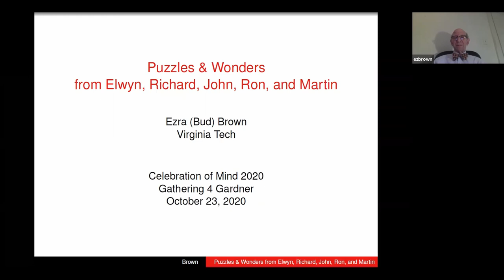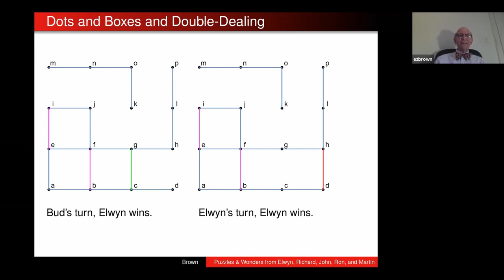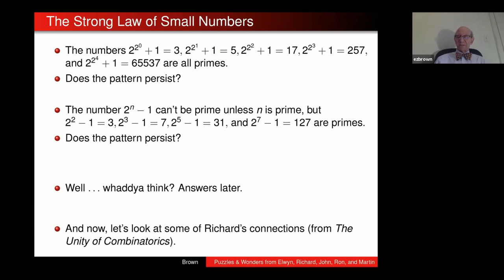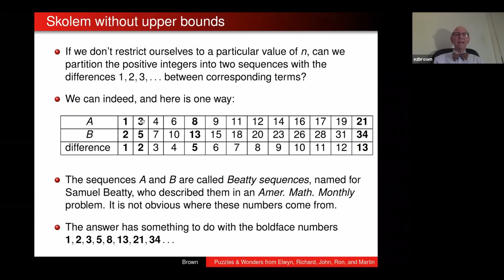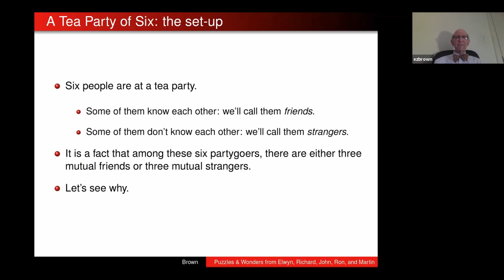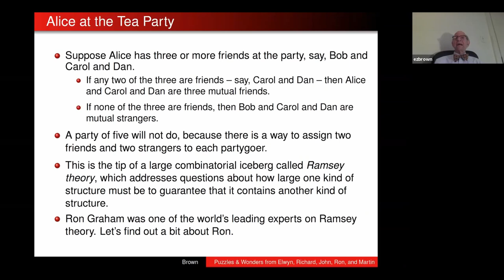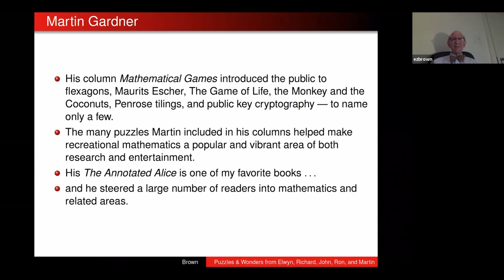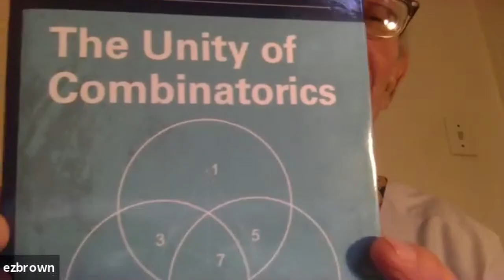Ezra (Bud) Brown - Puzzles & Wonders from Elwyn, Richard, John, Ron, and Martin - CoM Oct 2020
This talk will be about some or all of these: Tic Tac Toe, Hat Puzzles, Blocks on a rug, Sequences, Dots and Boxes, Counting on your Fingers, How 16 times 16 equals 24, some evidence that there aren’t nearly enough Small Numbers, and a new kind of cipher that gave jobs to millions of worthy number theorists. There are sixty-four words in this abstract.

Ezra (Bud) Brown grew up in New Orleans, has degrees from Rice and LSU, and taught at Virginia Tech for 48 years, retiring in 2017 as Alumni Distinguished Professor of Mathematics. His research is in number theory, combinatorics, and expository mathematics – but one of his coauthors was a sociologist. A frequent contributor to the MAA journals, he sometimes impersonates Alex Trebek at the spring meetings of the MD-DC-VA section of the MAA. Bud and Art Benjamin co-edited “Biscuits of Number Theory,” a 2009 MAA publication that is an assortment of articles on number theory that are not too big, easily digested, and make you hungry for more. In May 2020 the AMS published Bud’s “The Unity of Combinatorics” coauthored with the incomparable Richard Guy. This was Richard’s last work. We all miss him.